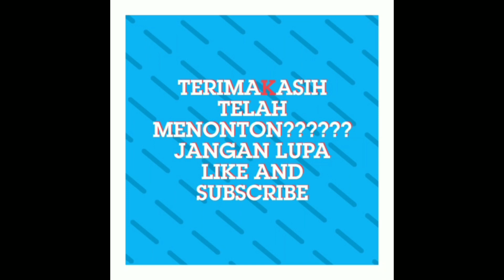Perjuangan orang tua menyekolahkan anak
Beginilah orang tua, rela bekerja keras agar dapat menyekolahkan anaknya. Namun terkadang anak selalu melunjak. Tidak tau bagaimana lelahnya mencari nafkah